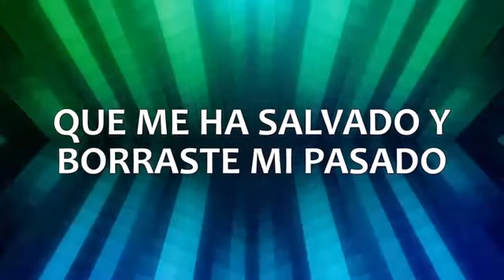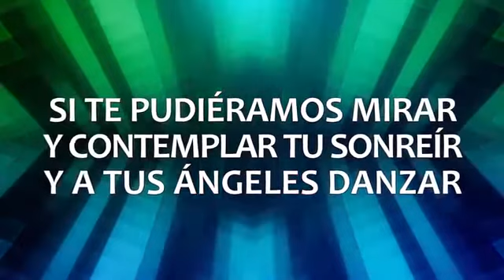CANCION FELIZ(EL ME HIZO LIBRE) - EBENEZER HONDURAS